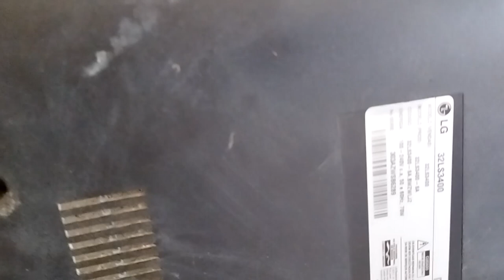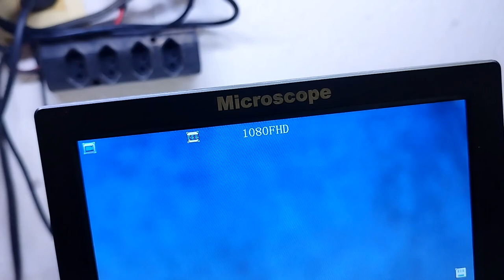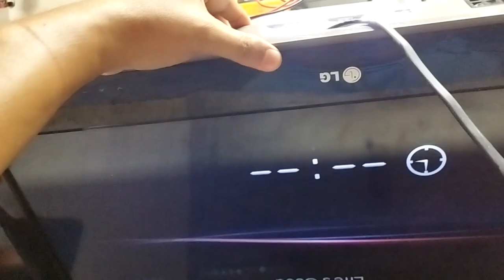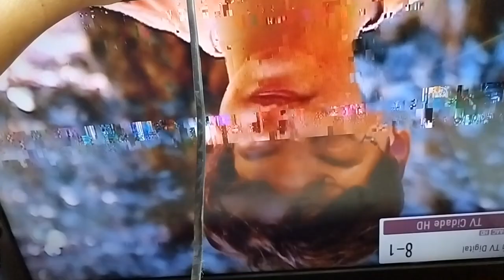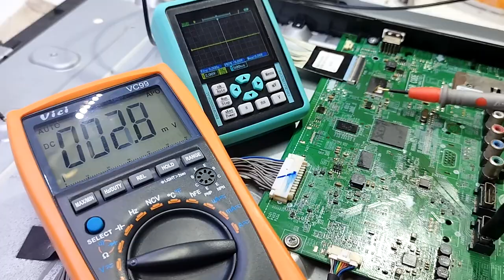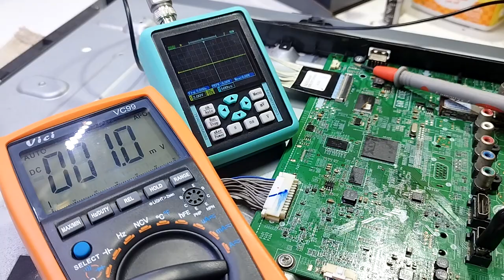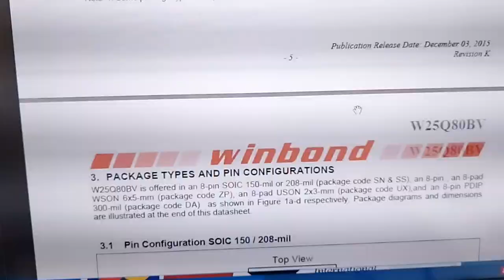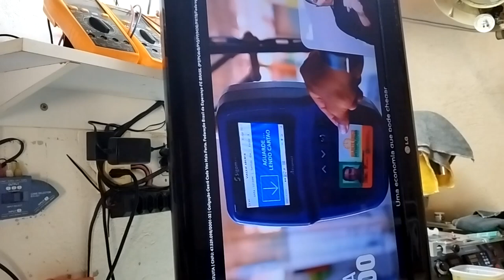Tv LG 32LS3400, Não liga nada! Fica piscando o led de standby vermelho.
LISTA DE MATERIAL E ISUMOS PARA SUA ASSISTENCIA LINKS ABAIXO
-MULTIMETRO DIGITAL VICI VC99 DE 6 MIL CONTAGENS COM SENSOR DE TEMPERATURA.

-TESTADOR DE LEDS E BARRAS DE LEDS.

-ZEEWELL DSO 1511G OSCILOSCÓPIO DIGITAL PORTATIL DE 120 MHZ.

-GRAVADOR NAND FLASH, SPI, EEPROMS XGECU TL866II PLUS + 16 ADAPTADORES - FRETE GRATIS.

- GRAVADOR NAND FLASH, SPI, EEPROMS XGECU TL866II PLUS + 6 ADAPTADORES - FRETE GRATIS.

- GRAVADOR NAND FLASH, SPI, EEPROMS XGECU T48 (TL866-3G) + 14 ADAPTADORES – FRETE GRATIS.

- GRAVADOR NAND FLASH, SPI, EEPROMS XGECU T48 (TL866-3G) + 9 ADAPTADORES – FRETE GRATIS.

-ADAPTADOR NAND FLASH TSOP 48 VERSÃO 2 PARA GRAVADOR TL866II PLUS.

-REGULADORES DE TENSÃO MAS ORIGINAIS PACOTE COM 70 PEÇAS.

-FLUXO AMTEC (CHINA) NC-559 ASM-10CC 10ML.

-TESTADOR DE ESR+TRANSISTOR+CAPACITOR+RESISTOR M328 MULTI-TESTER +FRETE.

-MULTIMETRO ANALÓGICO VICTOR VC 3021 FUNCIONA COM 2 PILHAS AA.

-CABOS PONTA AGULHA PARA MULTIMETROS COM FIO DE COBRE CLEQEE MODELO P1502.

-MALHA PARA DESSOLDAR KIT COM 10 PEÇAS – ESCOLHA A LARGURA NA ATO DA COMPRA.

-LUZ UV 405NM 3W CURAR MASCARA UV E COLA UV.

-COLA UV KAFUTER 50 ML – COLOCAR FRETE ALIEXPRESS STANDART SHIPING.
-ESTAÇAO DE SOLDA 60W HANMATEK PROFESSIONAL TEMPERATURA DE 200 A 480°C

-STENCIL KIT COM 23PEÇAS - PARA SUPORTE 90X90 PARA PLAYSTATION 3, XBOX 360, NITENDO WII

-FLUXO AMTEC 559 ASM - KIT A ESCOLHER SERINGAS DE 20g NO=CLEAN NÃO PRECISA DE LIMPEZA

-FLUXO AMTEC 559 ASM POTE DE 100G NO-CLEAN SEM LIMPEZA

-MALHA PARA DESSLADAR ESCOLHA A ESPESSURA GOOT WEEK